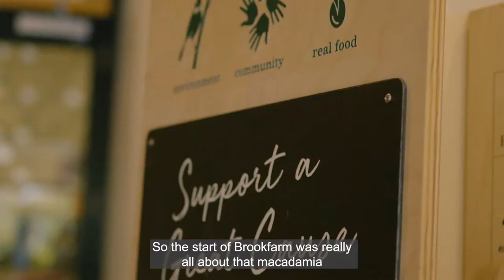Going Global Brookfarm Case Study | Investment NSW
Will Brook, CEO of Brookfarm discusses the export opportunities that have opened up as a result of taking part in the Investment NSW Going Global program.

The NSW GoingGlobal Export Program is a NSW Government economic development initiative designed to support the growth of NSW businesses through expansion to new export markets. The program provides export coaching, tailored workshops and business matching with international customers. The program is suitable for those that are seeking global sales for the first time, as well as those currently exporting and looking to diversify into new markets.

InvestmentNSW is the central agency for government trade and investment attraction activity both domestically and globally. We work with companies on the variety of incentives to set up or expand in NSW. We also help Australian businesses scale up and ‘go global’ for maximum jobs growth. And we showcase to the world all that NSW has to offer to business, visitor, students and global talent.